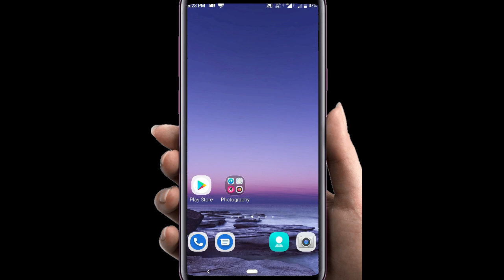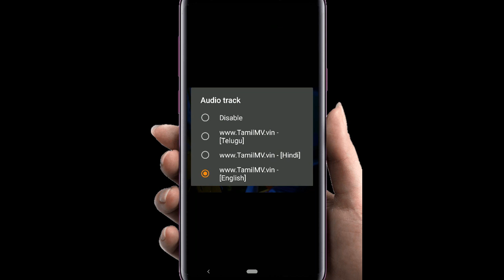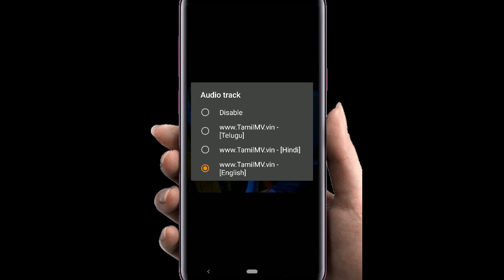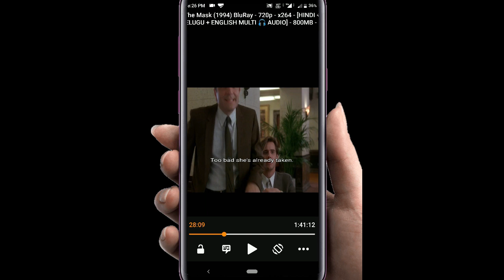How to Change audio track in Multi Language movies in VLC media player in mobile phones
How to Select an audio in Multi Language movies in Mobile with VLC media player